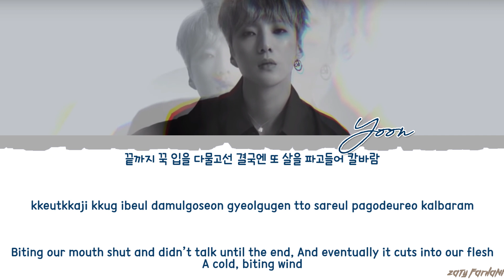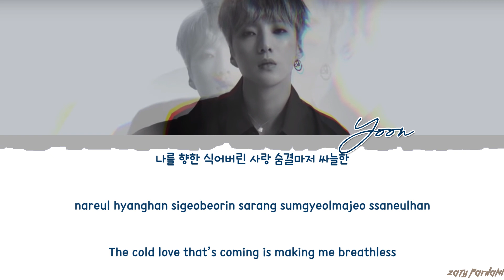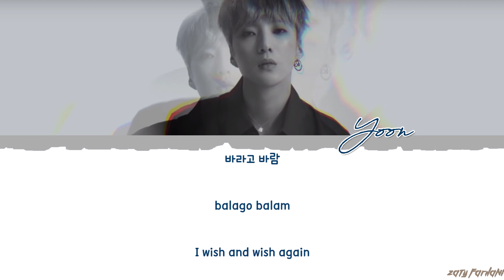WINNER - 'WIND' (YOON SOLO) Lyrics [Color Coded_Han_Rom_Eng]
winner wind
yoon wind
winner wind lyrics
yoon wind lyrics
winner wind color coded lyrics
yoon wind color coded lyrics
winner wind audio
yoon wind audio
winner wind live
winner wind concert
winner wind music video
winner wind mv
winner wind showcase
winner wind teaser
winner lyrics
hoony lyrics
winner soso lyrics
winner omg lyrics
winner dress up lyrics
winner flamenco lyrics
winner wind lyrics
winner don't be shy lyrics

💕 FOLLOW ME 💕